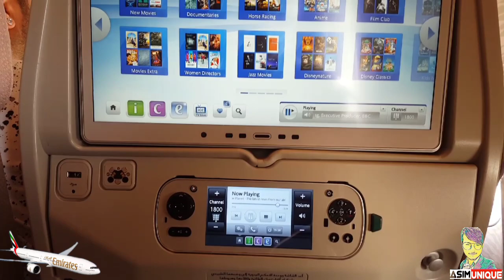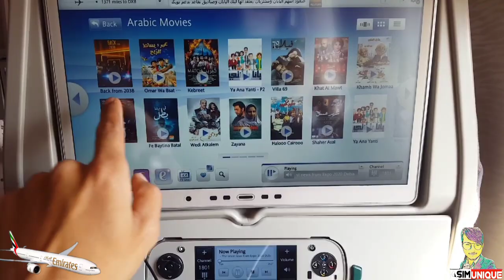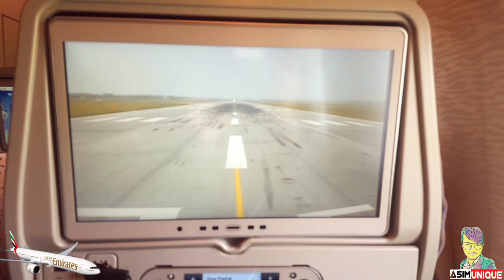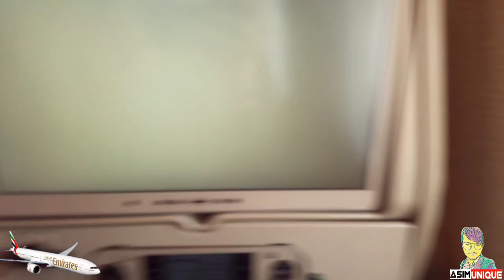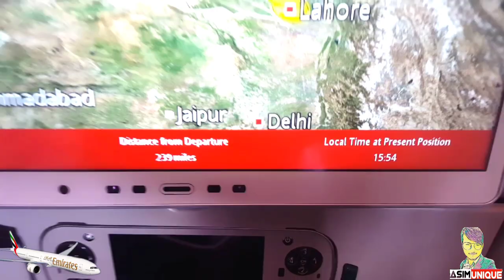Pakistan To Dubai in Lahore Airport With Emirates Flight (First time Travel)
Hi .!
        My Name Is Asim, I hope you enjoy the life  I hope you like this video
( I traveled on this plane for the first time I hope you enjoyed watching the full video This flat is my favorite And this is the best flight in Dubai   Its service is the bestI really enjoyed traveling here for the first time on a flight  If Dubia  wants to come, I will request you to have the same Emirates
 flat )
       1. I made this channel about science and technology
       2. in this channel we will guide people   about his    work
       3. we have maintenance work in Dubai    (air conditioning . plumbing  . Electrician . Electronics)
      4 .,If you see any errors in this video, be sure to comment in the comments section